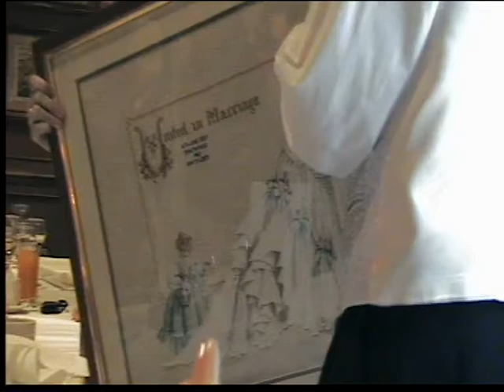Beki and Ray's Wedding 2007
Married in 2007 at Stoneham Church then reception at Hilton Hotel next to Chilworth Roundabout